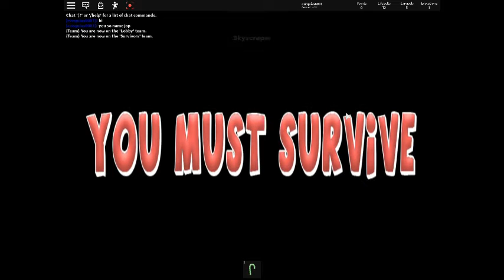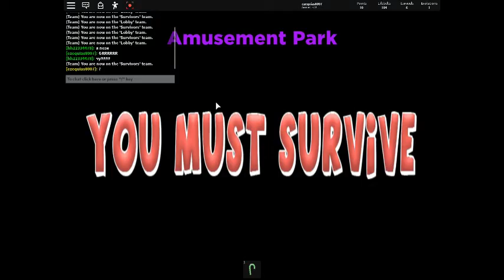jop play zone : player next game??? : survival evoiution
jop play zone
player next game